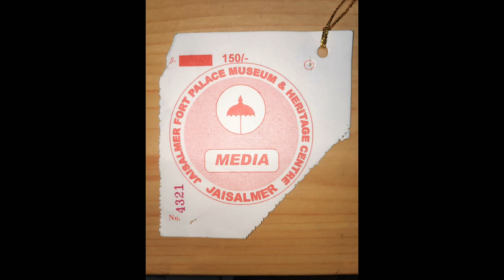Rajasthan-(Jaisalmer) ll The golden City ll 💙💙 Cinematic Travel Vlog ll 02 (iii) ll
➜ " Doing a vlog is about discovering, being open, learning, and following curiosity " If you love to know about places then go for it. Hope you like it.

On 4th December ,we reached at Jaisalmer , The Golden city ,so this is the first time I went there, and I am sharing the " PART 3 " with you guys, Hope you guys will enjoy it. A New Destination Lots of Memories. 🧡🍁 ...

➜ DOP , Editing & Voice Over - Tanmay Sinha Ray .